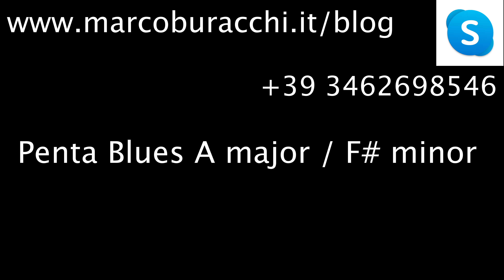Vivere base Vasco Rossi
Ciao ragazzi carico la base e il solo perfetti del Live di Vivere ho rifatto la backing molto bella per i miei studenti.
Potete sentirla e utilizzarla su Youtube un abbraccio grande al Vasco ;-) grandi ricordi di quando ero pischello ;-)
Sul blog trovate tutto il materiale gratuito per studiare e contattarmi per lezioni private